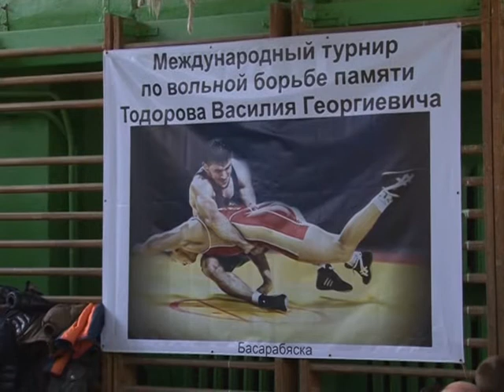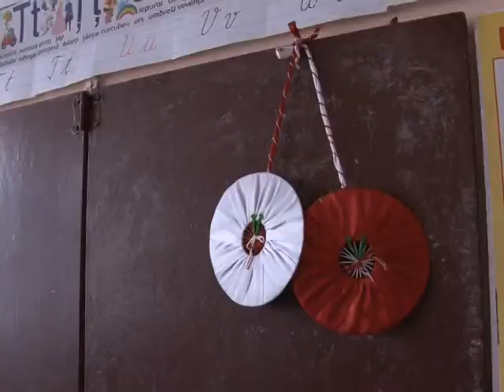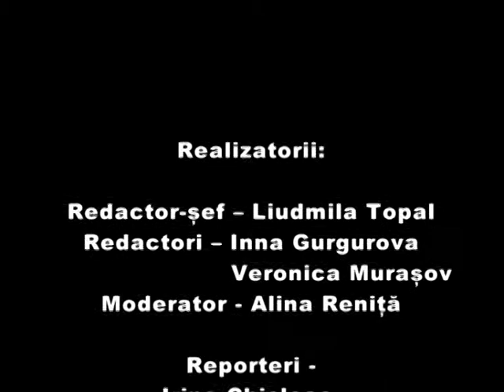2015 03 05 BS Cartierul Tineretului 20